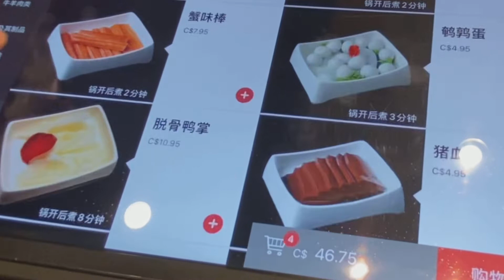【加拿大生活】跟朋友吃多伦多海底捞，第一次遇到粉丝！洗手间居然有这么多东西，超贴心！菜单价格大公开，你觉得贵吗？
在加拿大留学，工作，回国，返加，定居，分享真实无滤镜的加拿大